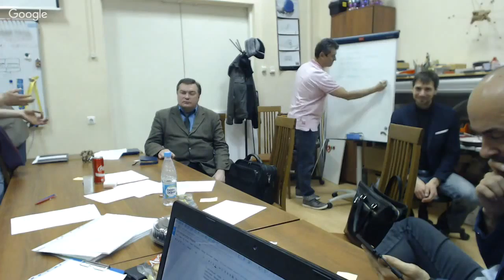Клуб Инноваторов. Организационная встреча №2. 2016-05-19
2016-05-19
Клуб Инноваторов